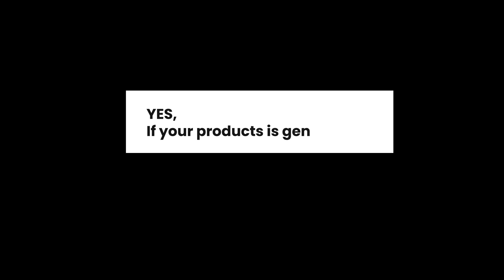100% Natural Hair Color at Home to Control Premature Greying & White Hairs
Premature Greying is very common now a days and is affecting everyone. In this video we will talk about a natural way to color our hairs at home that will also help control Hairfall and also cover our white hairs completely.
सफ़ेद बालों को काला कैसे करें Naturally?

100% Natural Hair Color at Home to Control Premature Greying & White Hairs

Products discussed in the video:
1)Organic Heena Powder:₹90
2)Indigo Powder:₹160